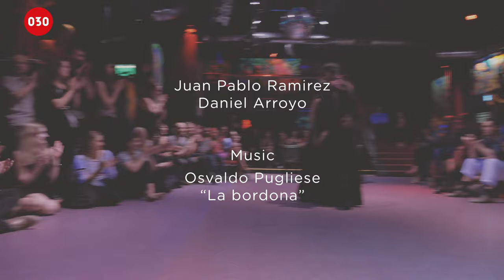Juan Pablo Ramirez and Daniel Arroyo – La bordona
Juan Pablo Ramirez and Daniel Arroyo dance “La bordona” by Osvaldo Pugliese at Milonga Intimacy in Berlin, Germany.